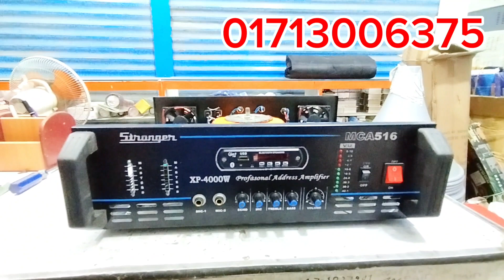Class AB 12+12 Transistor Amplifier (প্রাইজ সহ বিস্তারিত)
Class AB 12+12 Transistor Amplifier 10500 tk.